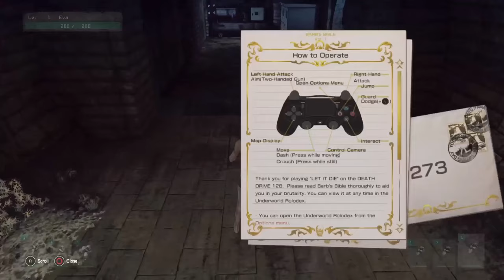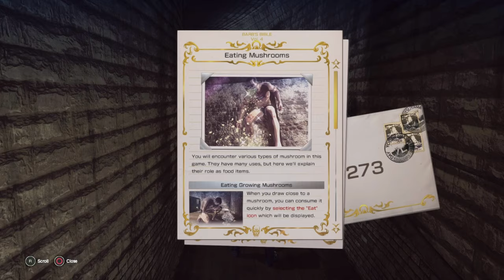ОН ПРИДЁТ ЗА ТОБОЙ!!! // ДИКИЙ УГАР В LET IT DIE //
Ребятки, всем огромный приветулик! Сегодня у нас на повестке дня супер смешная нарезочка по игре Let It Die.

Таймкоды:
0:00 В этом видео...
0:10 Начало
0:24 Голая ж*па
1:01 По ходу разберёмся!
1:52 Странные грибы...
2:39 Что здесь происходит?
3:40 Возвращение легенды!
3:56 Опять бан...
4:16 Минус лягуха
4:55 Приятная встреча
5:30 И снова грибы!
5:58 Банда на жигулях
6:45 Сердце чуть не выпало!
7:00 Дверь закрывается
7:15 Муха с дрелью...
8:17 Логическое завершение
8:44 Final